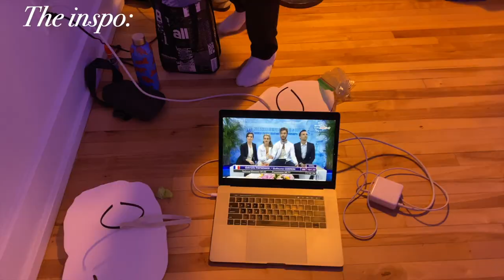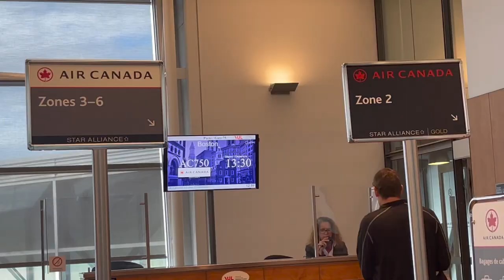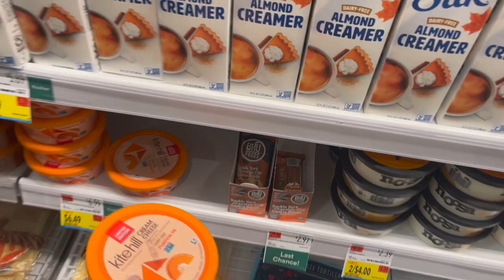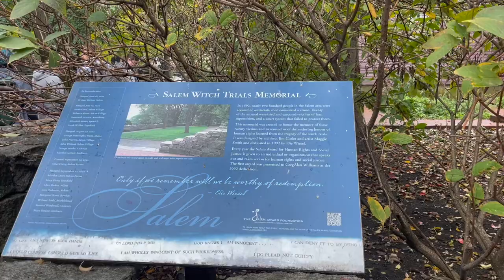Skate America Grand Prix ⛸️🇺🇸 | vlog, training, competition, day in Boston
Hiiii,
I vlogged our first Grand Prix!
I also vlogged our second grand prix Skate Canada and it should be up next week.
I hope you enjoy this vlog Xx